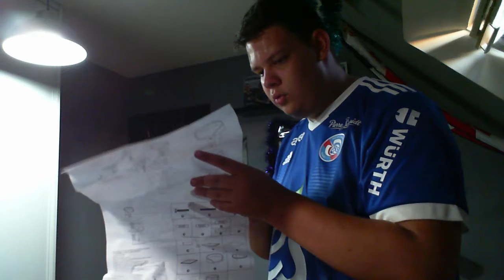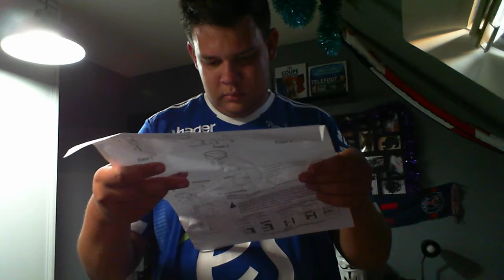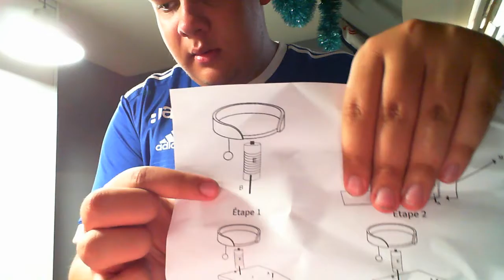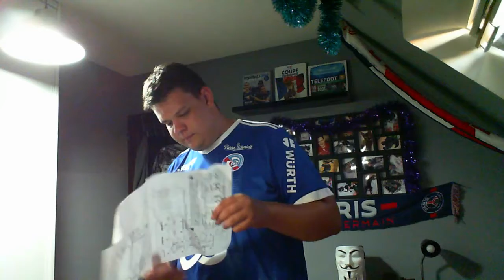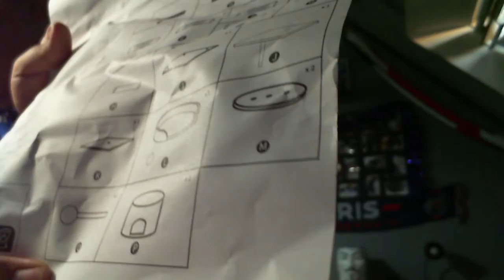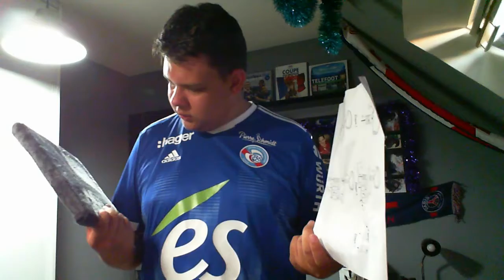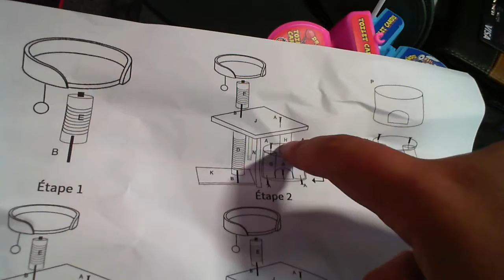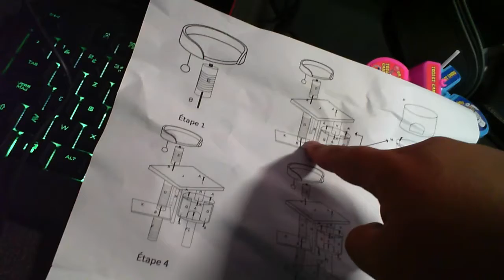APPELER MOI LE BRICOLEUR DU DIMANCHE